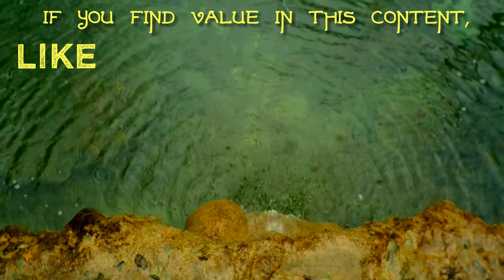Allow Yourself to Feel Your Emotions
Emotions are a natural part of this human experience.  And we have to allow ourselves to feel them in order to heal them.

You can also follow Awaken Insight on Facebook and Instagram.